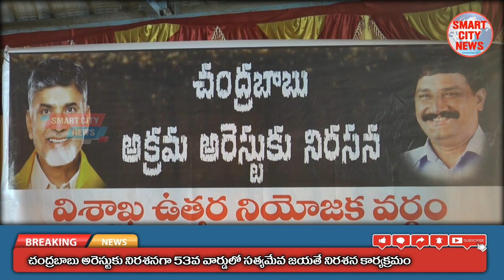Smart City: 53వ వార్డులో TDP పొలమరశెట్టి శ్రీనివాసు "సత్యమేవ జయతే" చంద్రబాబు అక్రమ అరెస్టుకు నిరసన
Smart City: 53వ వార్డులో TDP-Leader పొలమరశెట్టి శ్రీనివాసు ఆధ్వర్యంలో "సత్యమేవ జయతే" చంద్రబాబు అక్రమ అరెస్టుకు నిరసన